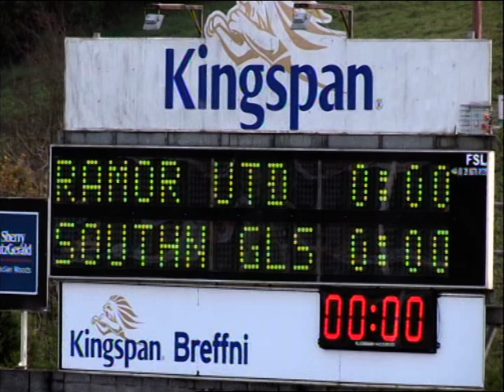VTS 01 1